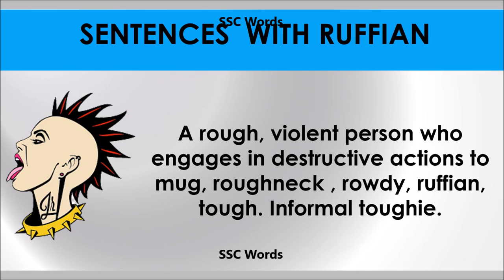Ruffian # Improve English # Meaning and 5 sentences # GRE CAT GMAT word # SSC Words